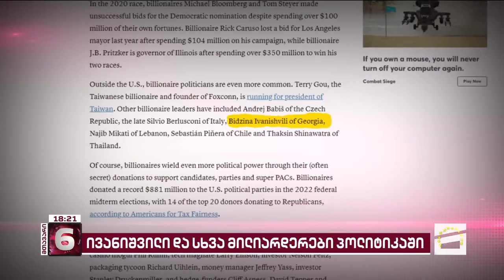მთავარი 6 საათზე - 28.10.2023